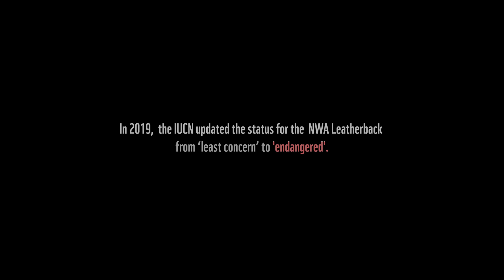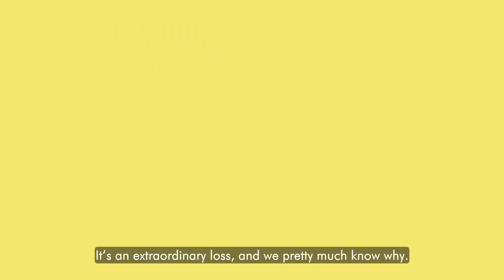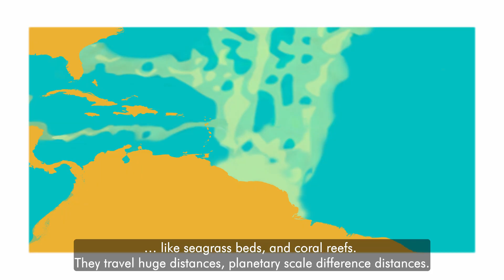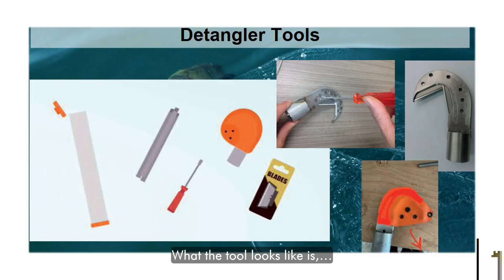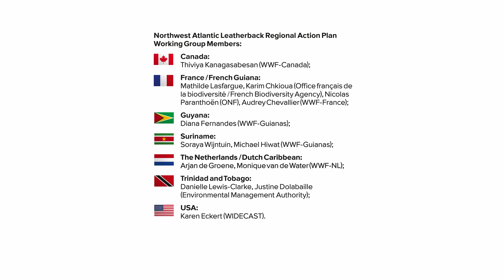Leatherback turtles: A Regional Action Plan for the NWA Leatherback population (ENG Subs)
The leatherback turtle population in the Northwest Atlantic is showing a worrying decline and the IUCN Red List status was updated to "endangered" in 2019. That is why a threat investigation has been carried out to determine the cause of the decline. Based on these threats, a regional action plan has been developed with concrete actions that must be implemented to give the NWA Leatherback population a chance to recover. In this short documentary, various stakeholders and those who contributed to the action plan, explain the importance of this unique species for our waters and our society.

or social media channels for more information.